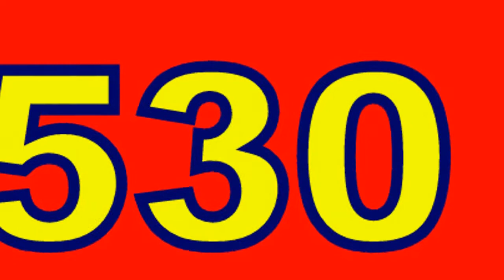VEJA GROOVÊ MANTRÊ CLIP OFICIALPERFEITO! SUCESSO! ÉPICO BANDA COVER GROOVÊ MANTRÊ INCRÍVEL!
PERFEITO! SUCESSO! ÉPICO BANDA COVER GROOVÊ MANTRÊ INCRÍVEL! IMPRESSIONANTE! OFICIAL!
BANDA GROOVÊ MANTRÊ
(Clip de Divulgação)
ANOS 80 & 90
Cardápio de  Eventos :

SHOW, Carnaval de Cidades e Trio Elétrico ,  Aniversários de Cidades, Festas Agropecuárias , BULFFET, Festas de Casamentos ,Festas de Aniversários, Bailes de Formaturas, Shopping, Bares,  e Outros(a)

MATERIAL DE TRABELHO
(Banda COVER)
GROOVÊ MANTRÊ Power Trio
(Clip de Divulgação)
Cardápio Repertorio  : (ANOS 80 & 90)
REGGAE COVER
 ROCK COVER
FUNK JAZZ COVER
 SOUL BACK MUSIC COVER
SAMBA COVER
POWER TRIO (VERSÃO TRIO)
BANDA (COVER)
FRANCA SP
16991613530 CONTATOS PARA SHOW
( Banda Completa são de SETE MÚSICOS )
CONTRABAIXISTA ANDRÉ LUIZ FERREIRA